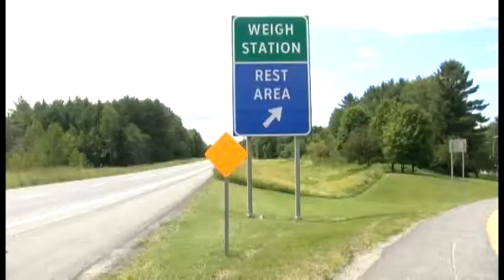Police: Man attacked at Vt. rest stop on I-89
Vermont State Police say they came to the aid of a man who said he was attacked and robbed at knifepoint at a rest area on Interstate 89 in Randolph.